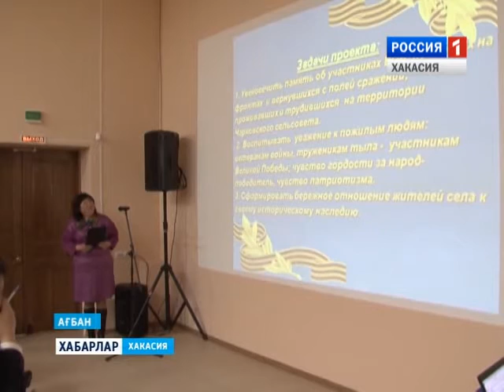Конкурс поселений 21 04 2016